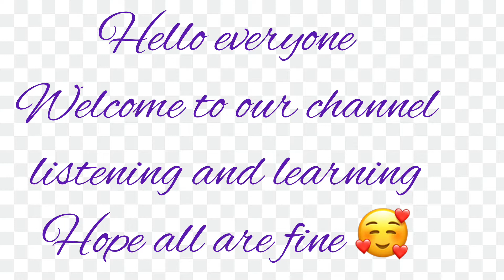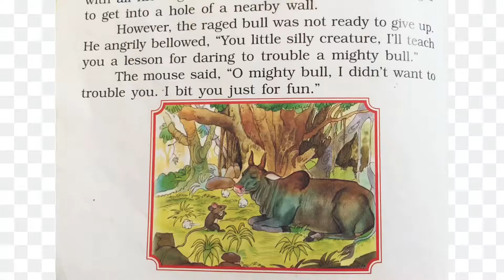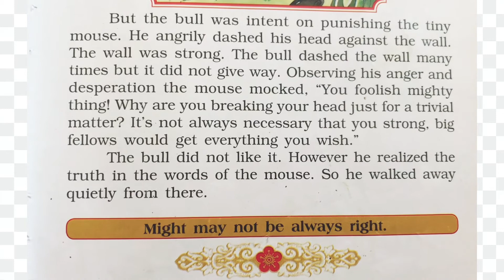Story time l The Mouse and The Bull l story for kids l listening and learning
Stories
Moral stories
Story reading
Reading time
Moral values
How we behave with our friends?
Listening and learning
Self control
Moral values
Honesty is best policy
Moral value honesty
Moral Story Moral Story for Kids All are equal
Moral Story
Kids videoStory telling